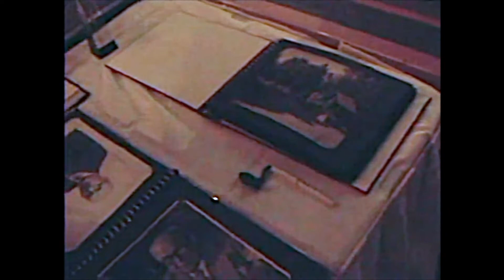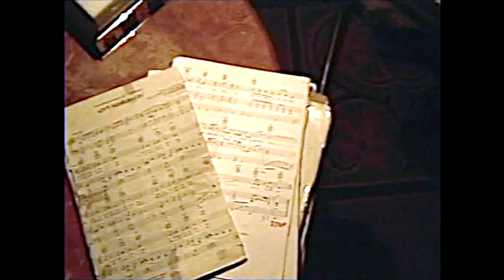DOUG VOLZ - The Videos 1986-2003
DOUG VOLZ -
The Videos,
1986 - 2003